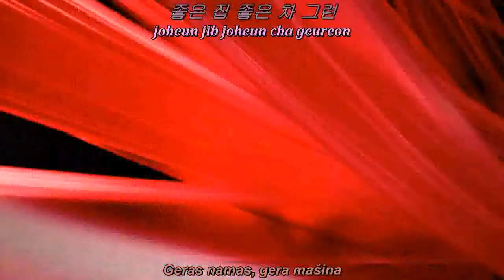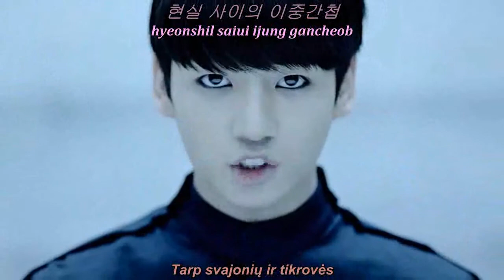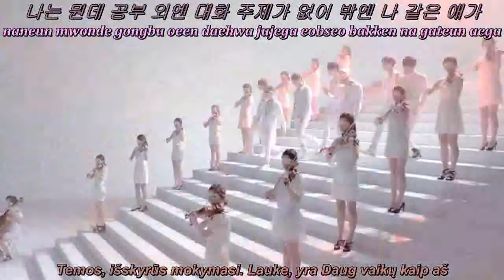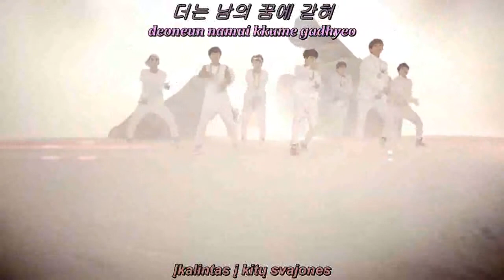BTS - N.O MV [LTU/ROM/HAN]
Credits

ROM: kromanized
HAN: kromanized
LTU: kpop1ofus